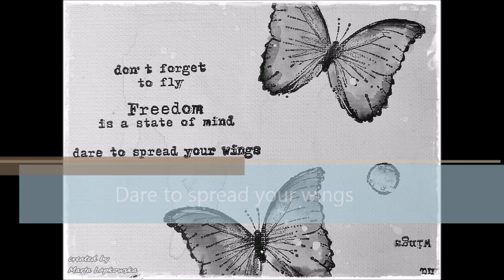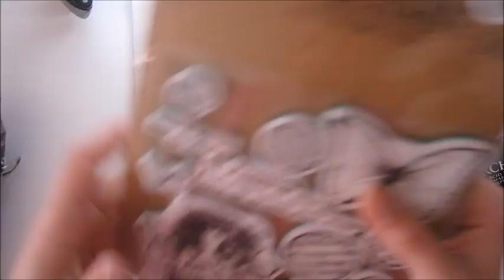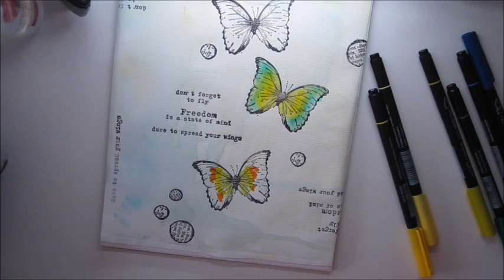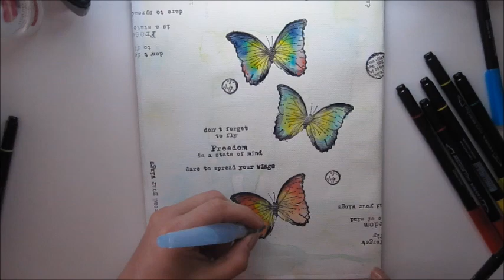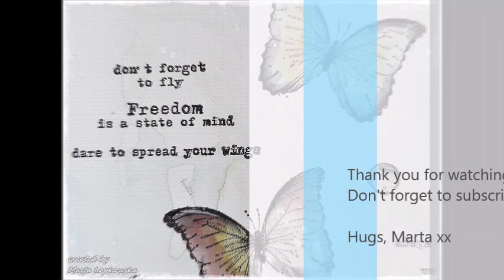Mixed Media Journaling in Colour Tutorial #1 'Dare to spread your wings'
Visual diary.
Perfect page for beginners
How to create mixed media journal pages